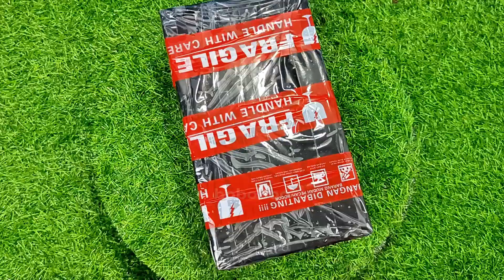9 Minutes Satisfying with cars toys heavy Equipment Vehicles Dump Truck Mixer Truck ASMR NO MUSIC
Satisfying with Unboxing with cars toys heavy Equipment Vehicles Dump Truck Mixer Truck
Unboxing Miniature Plastic | Toy Funny Game | Kitchen Set Toy | Review Toys

No talking ASMR oddly satisfying video unboxing mystery surprises including toy cars, gadi wala, gadi gadi, gadi wala video, jcb video, tractor,

This channel is aimed for the general audience with content suitable for the whole family. Although our content is kid friendly,  we are NOT a channel exclusively for children.

boboboo